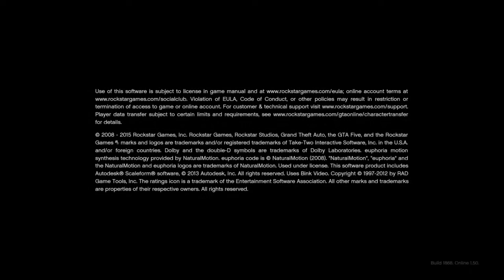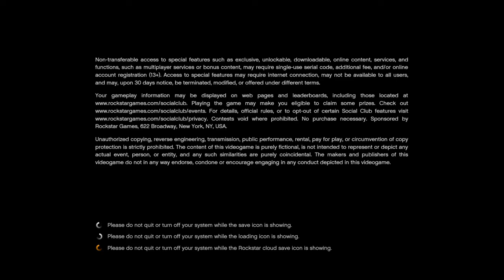The story of money the simp - GTA 5